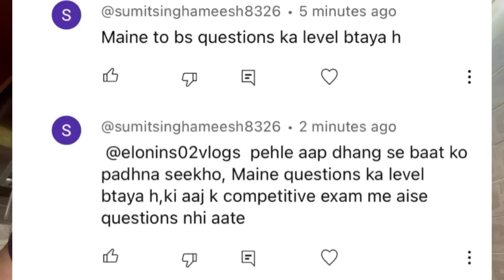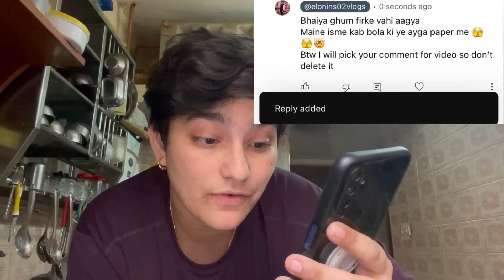I woke up at 3:30 AM to STUDY for UPSC*An Honest Day in life of upsc aspirant*mains Answer writing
PW OnlyIAS ke saath apni UPSC journey ko start karein!